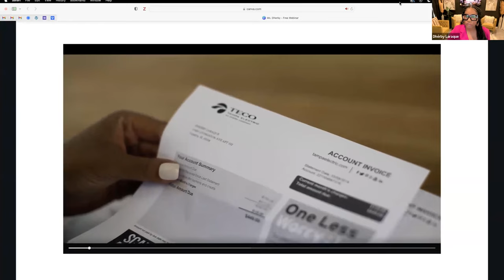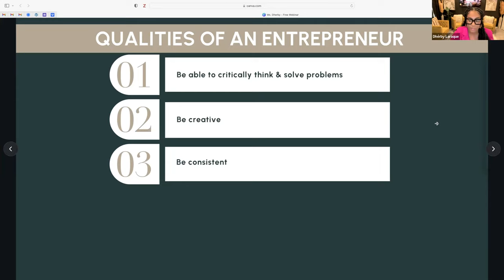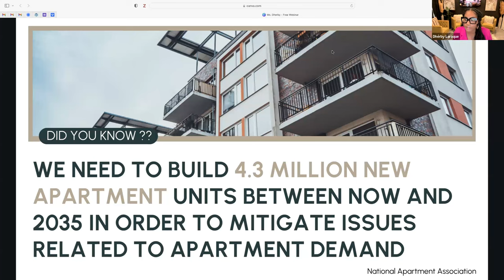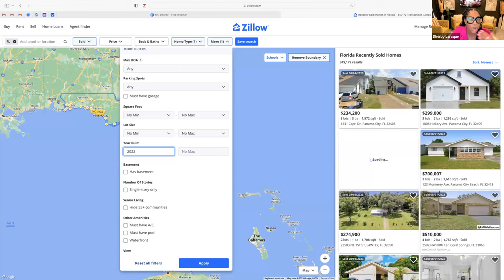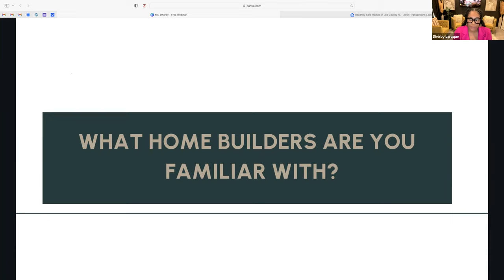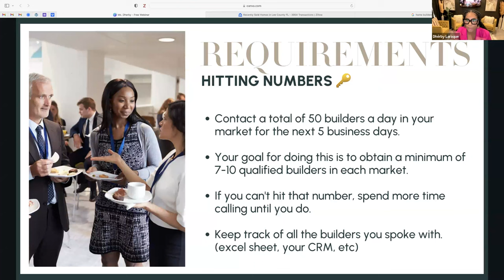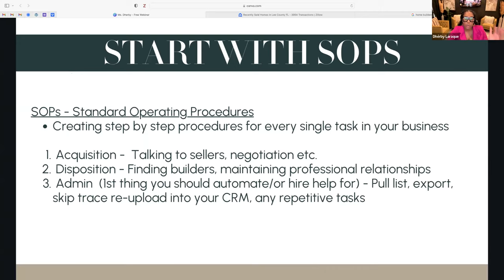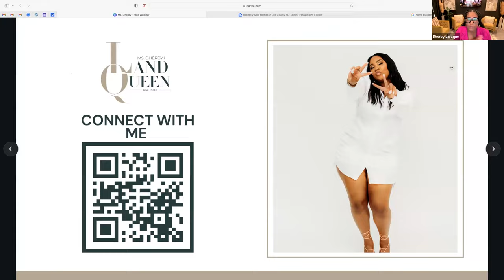Wholesaling Land Training - Be A Land Plug For Homebuilders!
In this free training, you'll learn the knowledge and strategies to successfully wholesale vacant land to home builders. If you've ever wondered how to create a lucrative business being the land plug to builders, you've come to the right place.

Join us as we delve into the step-by-step process of my unique business model I created in 2019, sharing the exact method that has enabled me to build a seven-figure empire. I'll guide you through every crucial aspect, from identifying profitable vacant land opportunities to establishing valuable relationships with home builders.

During this comprehensive training, you'll learn how to conduct thorough market research to pinpoint areas with high demand for new construction, as well as how to evaluate the potential profitability of different parcels of land. We'll also reveal effective marketing strategies to attract home builders and negotiate profitable deals.

Whether you're a seasoned entrepreneur seeking new avenues of income or a beginner looking for a proven blueprint to start your own business, this training is for you. Our goal is to equip you with the knowledge, tools, and confidence to succeed in the lucrative world of wholesaling vacant land to home builders.